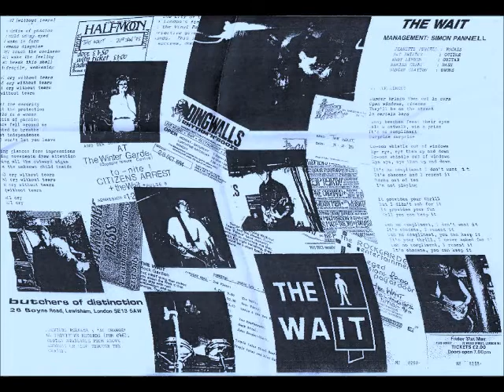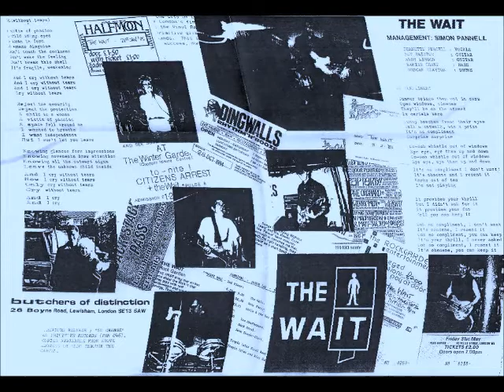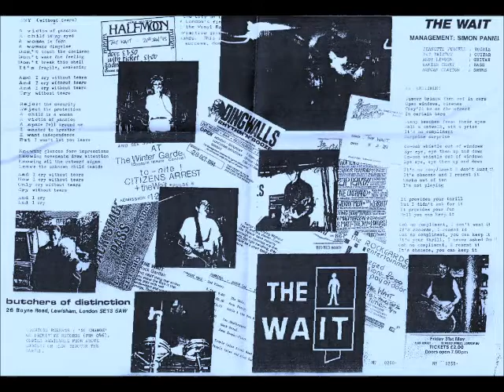The Wait - Cry (Without Tears)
From The Wait- Cry (without Tears)/No Compliments 7' from 1985
Produced by Jeff Barnes
Butchers Of Distinction